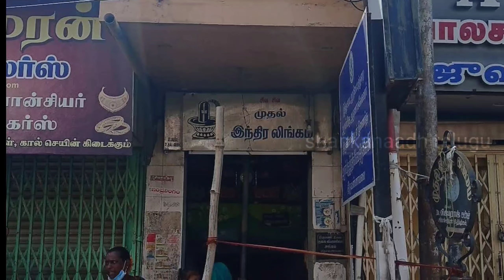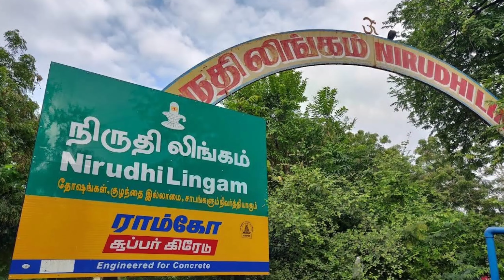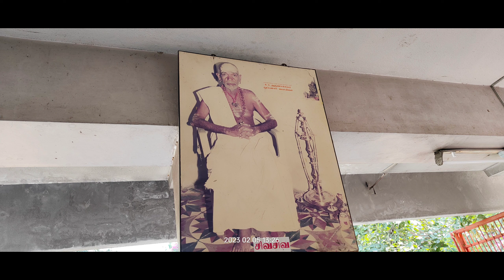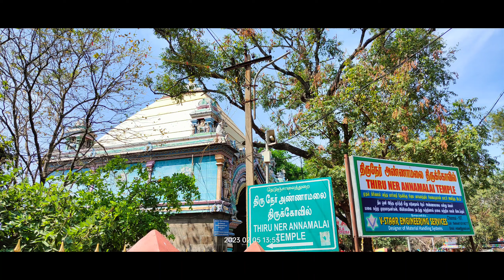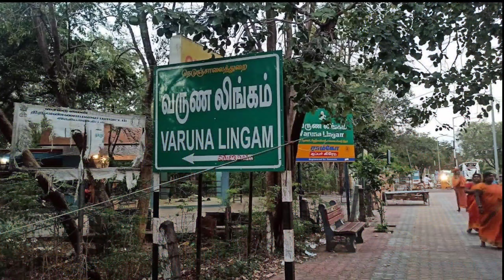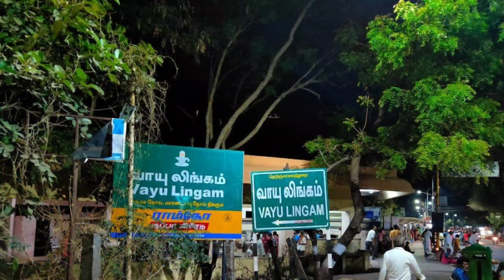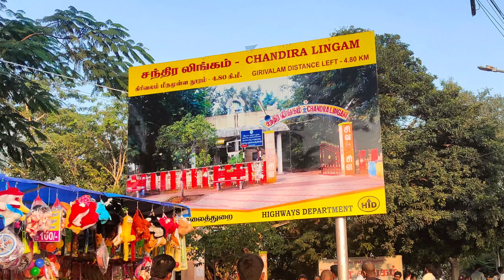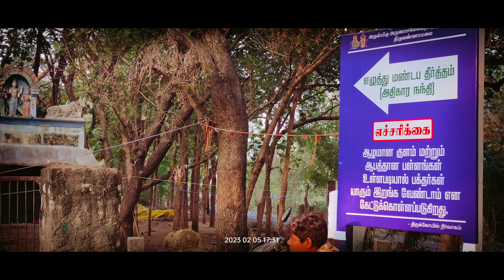గిరిప్రదక్షణ గురించి రహస్యాలు YouTube లో best వీడియో @NanduriSrinivasSpiritualTalks#arunachalam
మహా శివరాత్రి సందర్భంగా అరుణాచల గిరి ప్రదక్షణ చేయలేని వారికి మానసిక దర్శనం కోసం ఈ వీడియో చేయడం జరిగింది. నండురి శ్రీనివాస్ గారు సూచించినటువంటి 44 శక్తి కేంద్రాలను ఈ వీడియోలో చూపించడం జరిగింది. @NanduriSrinivasSpiritualTalks @NanduriSusila @nandurihemamalini @NanduriSrivani @arunachalamadhavi7171 @ArunachalaAshrama @arunachalamadhavi7171 @kasisivaswarupananda9559 @shankanaadh.telugu @SHIVASHAKTHI @PraveenMohanTelugu @SriSamavedam